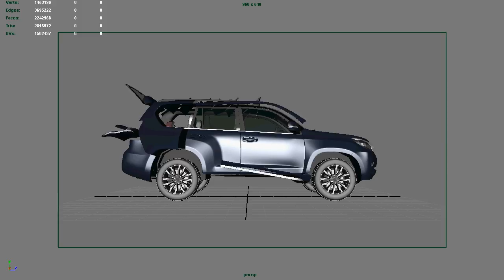T2018 to T2009